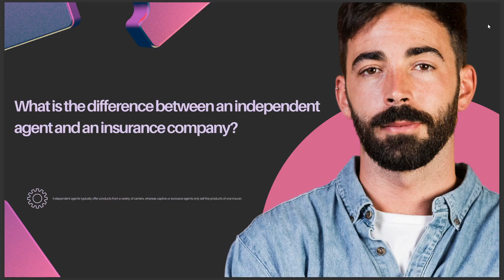WHAT IS THE DIFFERENCE BETWEEN AN INDEPENDENT AGENT AND AN INSURANCE COMPANY